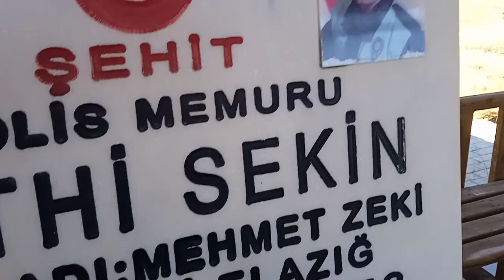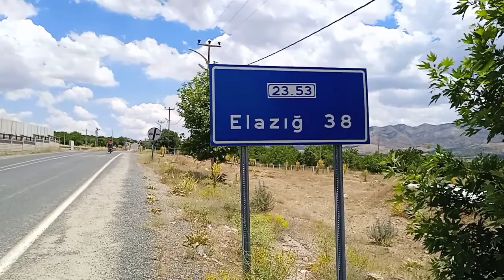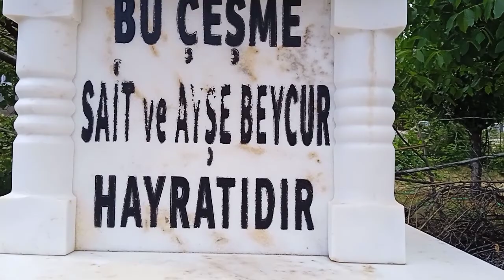gezgin Cafer Elazığ baskil yolları